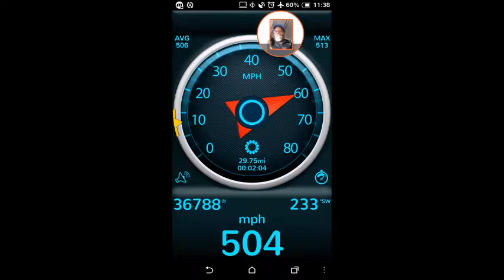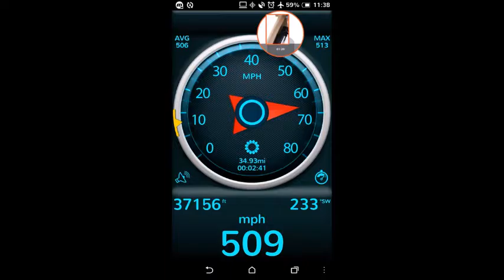Boeing 737-700 Takeoff From Ronald Reagan Airport - Sites and Telemetry!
I was able to get my GPS Speedometer app to work even in airplane mode after takeoff.

Airline - Southwest Airlines Flight 349
Tail Number - N902WN
Plane 737-7H4
Departure Point - KDCA Ronald Reagan National Airport
Runway 1
Destination - KATL Atlanta International Airport